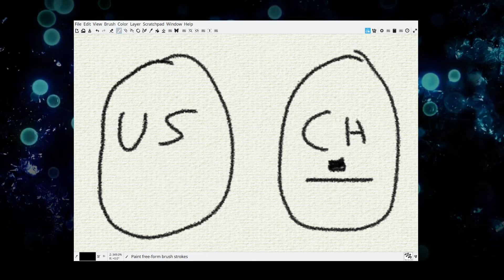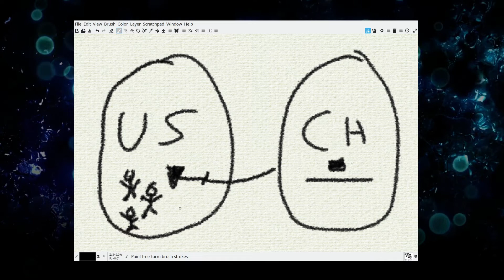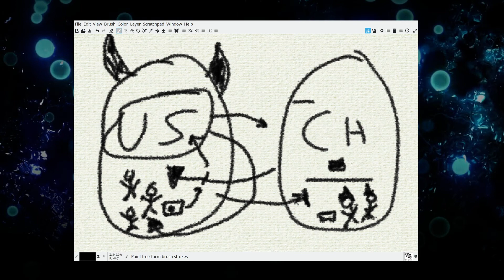⚫ How Trade War Works